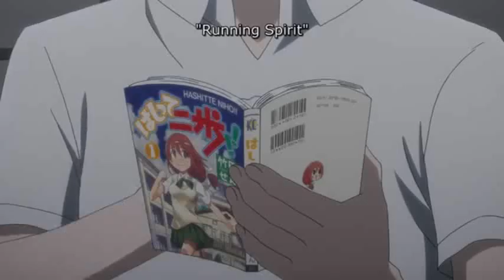Shuichi Reattached His Head/Claire Meets Alien - Gleipnir | Anime Moments | Episode 4 Eng Subbed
Anime: Gleipnir
Alternative: グレイプニル

Content/Info:What does one consider to be a monster? A horrible bloodsucking vampire? Frankenstein's creation? Shuichi Kagaya has a secret. Other than having great grades and being skilled at sports, he isn’t what one would call normal. In fact, Shuichi cannot even be considered human. One fateful morning, he woke up as a monster. With brute strength, an abnormally strong sense of smell, big fluffy paws, and the depression and self-hate that comes after losing one's humanity, his life was suddenly flipped upside down. Claire Aoki, the girl he had decided to save, now holds his secret over his head. Claire is a sadistic and utterly twisted girl, with no sense of empathy toward the lives of others. Before meeting Shuichi, she was in the search of monsters, hoping to find her monster sister. Despite becoming a monster, Shuichi naively continues to hold onto his human morals, but how long can one last in this insufferable way of living?